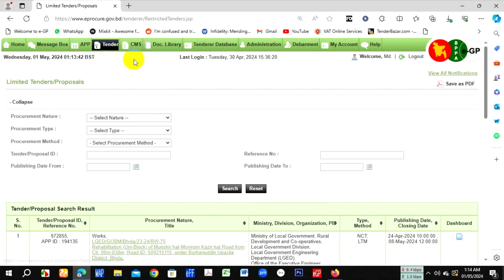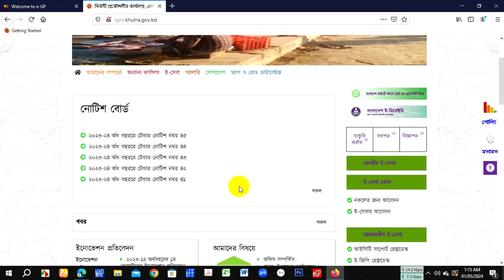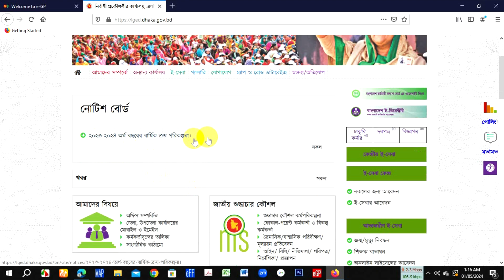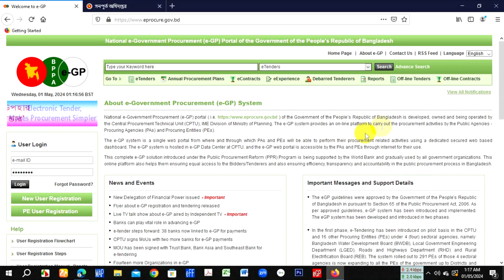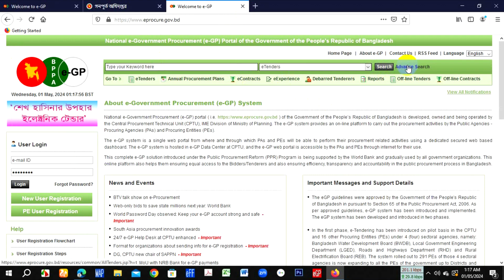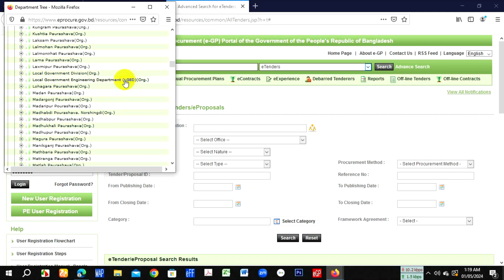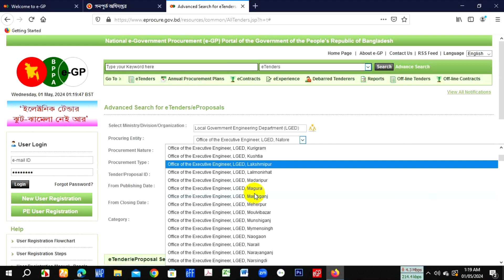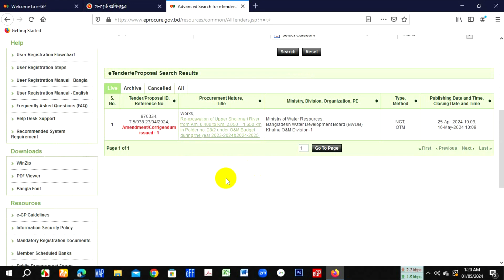ইজিপি আইডিতে লগইন ছাড়া কিভাবে LTM/OTM টেন্ডার নোটিশ দেখা যায়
Welcome to "Tips Store" channel. Here you can find a lot of tips and tricks about e-Gp, e-tendering, All Office Program, technology educational, computer, laptop and android mobile, Adobe Photoshop, Adobe Illstrator. We are offering you to learn something new about e-Gp, e-tendering, Online Vat, TIN, technology educational, computer, laptop and android.